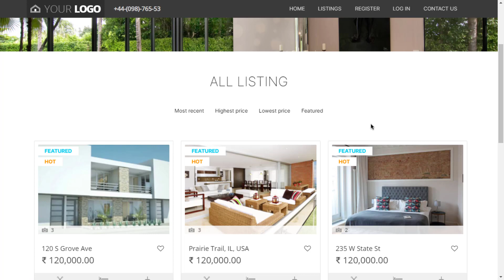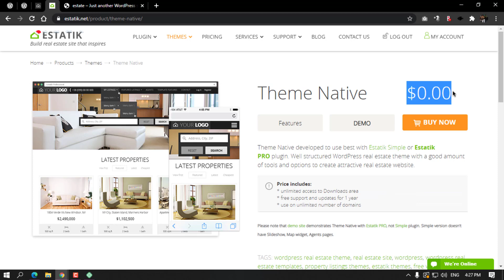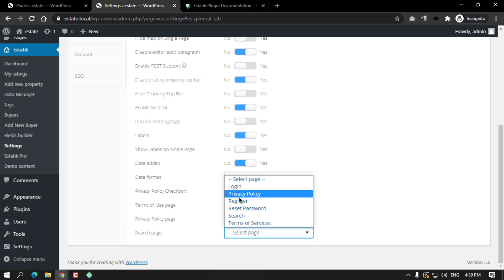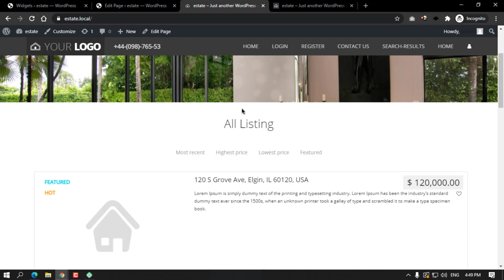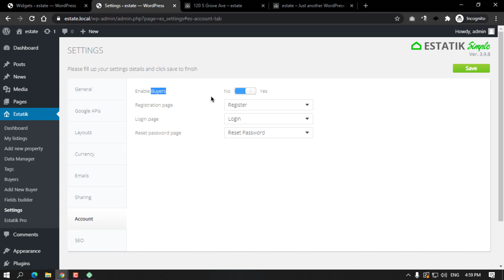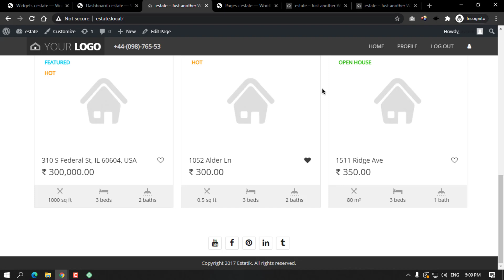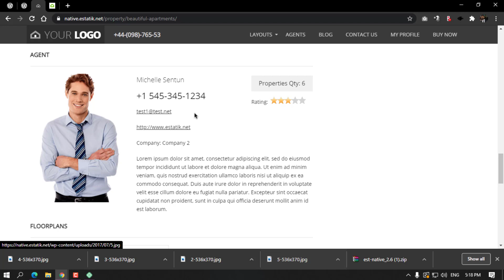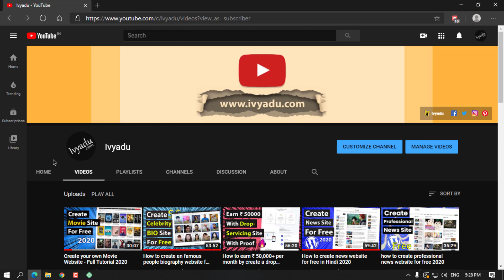Create Real estate Property Broker / Agent Website - Full Tutorial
How to create property real estate broker website for free in hindi 2020

Hello Dosto, Ish video mei hum ek Property housing website create krna jaanege. Mujhe umeed hai ye video aapko jaroor psnd aayegi.

CHECK HOSTING (DISCOUNTED):
Hostiware (Get 1 year domain free with 1 year hosting)

With so much to explore, real projects to create and the support of fellow-creatives, Ivyadu empowers you to accomplish real growth.

It's safe to assume that any product links in this video or description are affiliate links and if you purchase, I will receive a commission (at no extra charge to you). Also, Income and/or earnings representations are aspirational statements of your earning potential. There is no guarantee that you’ll receive the same results or any results, for that matter. Your results in business will depend entirely on things like: your work ethic, experience, etc. and there is always risk with any business. Lastly, I am not a financial advisor and nothing in this video should be considered legal advice. Always remember to do your own research and due diligence.